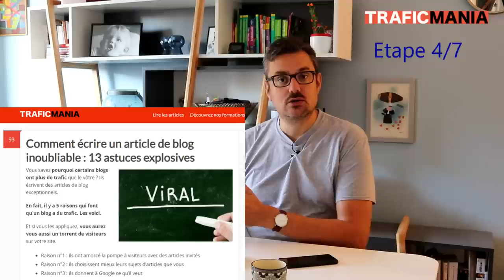Comment gagner de l'argent avec un blog en 7 étapes (même en partant de zéro)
Téléchargez votre formation trafic de blog gratuite ( durée: une heure)

Dans cette vidéo, vous allez découvrir les 7 étapes qui vont du démarrage d'un blog jusqu'à une monétisation et des ventes en ligne.

voici le détail.

Etape 1:  je vais vous montrer comment valider une niche de blog rentable, même si vous n'avez pas d'expertise.

Etape 2: Formez vous dans votre thématique et au blogging

Etape 3 : Créez un bonus attractif pour avoir des inscrits à votre newsletter et mettez le sur une landing page

Etape 4: Ecrivez et promuvez votre contenu pour avoir du trafic sur votre blog

Etape 5: Créez votre produit! Plus de ressources ici sur la création et la vente de formations en ligne

Etape 6: Créez l'autoentreprise, et les outils de ventes automatisés (PayPal, kooneo, stripe), plus de détails

Vous aurez ainsi une feuille de route complète pour lancer et créer un blog, avoir du trafic, et faire des ventes.